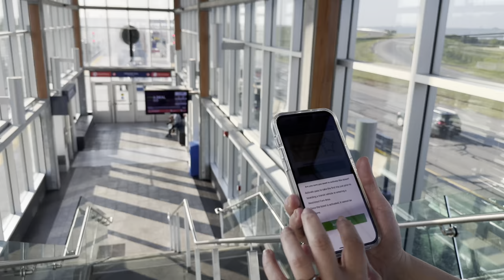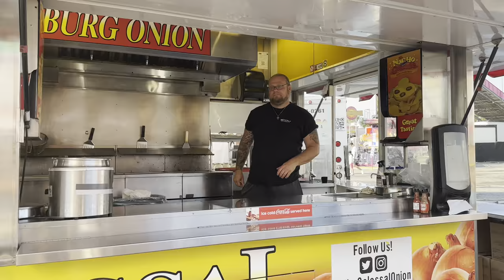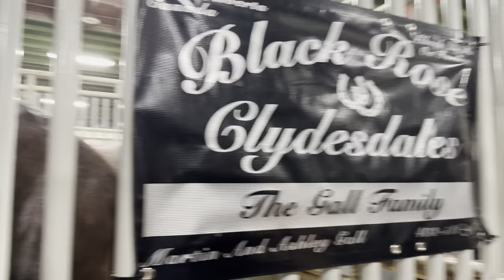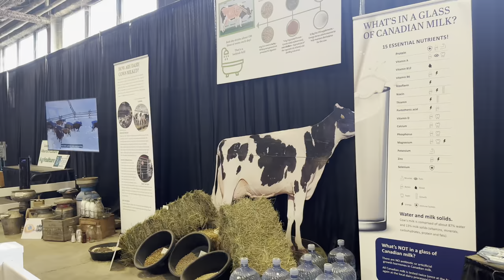Calgary Stampede Pinoy Canada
The Calgary Stampede is an annual rodeo, exhibition, and festival held every July in Calgary, Alberta, Canada. The ten-day event, which bills itself as "The Greatest Outdoor Show on Earth",[3] attracts over one million visitors per year and features one of the world's largest rodeos, a parade, midway, stage shows, concerts, agricultural competitions, chuckwagon racing, and First Nations exhibitions. In 2008, the Calgary Stampede was inducted into the ProRodeo Hall of Fame.[4]

The event's roots are traced to 1886 when the Calgary and District Agricultural Society held its first fair. In 1912, American promoter Guy Weadick organized his first rodeo and festival, known as the Stampede. He returned to Calgary in 1919 to organize the Victory Stampede in honour of soldiers returning from World War I. Weadick's festival became an annual event in 1923 when it merged with the Calgary Industrial Exhibition to create the Calgary Exhibition and Stampede.

Organized by thousands of volunteers and supported by civic leaders, the Calgary Stampede has grown into one of the world's richest rodeos, one of Canada's largest festivals, and a significant tourist attraction for the city. Rodeo and chuckwagon racing events are televised across Canada. However, both have been the target of increasing international criticism by animal welfare groups and politicians concerned about particular events as well as animal rights organizations seeking to ban rodeo in general.

Calgary's national and international identity is tied to the event. It is known as the "Stampede City", carries the informal nickname of "Cowtown", and the local Canadian Football League team is called the Stampeders. The city takes on a party atmosphere during Stampede: office buildings and storefronts are painted in cowboy themes, residents don western wear, and events held across the city include hundreds of pancake breakfasts and barbecues.

The Calgary Stampede is a not-for-profit community organization that preserves and celebrates our western heritage, cultures and community spirit. Supported by over 2,500 passionate volunteers, our year-round events, programs and initiatives invest in youth, support agricultural programs, celebrate western culture and make a lasting economic impact in our city.

The CS brand has been a well-known community symbol for over a century. While it stands for Calgary Stampede, it has also come to symbolize Community Spirit and the belief that We’re Greatest Together.

Our core values of western hospitality, integrity, pride of place and commitment to the community are brought to life throughout the year as our gathering place hosts, educates, and entertains a global audience.

YEAR-ROUND ECONOMIC IMPACT
Each year, Stampede Park hosts over 1,200 business, tourism, sporting, hospitality and community events and welcomes more than four million guests. These events create thousands of jobs and contribute more than $540M to the Alberta economy.